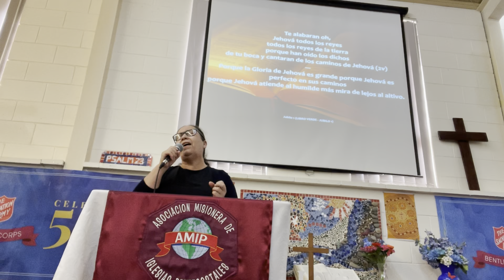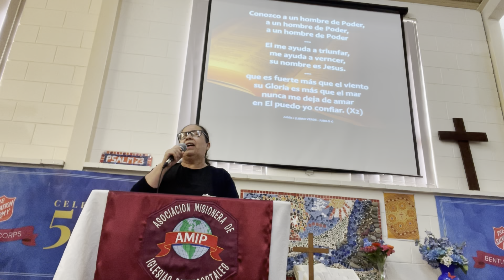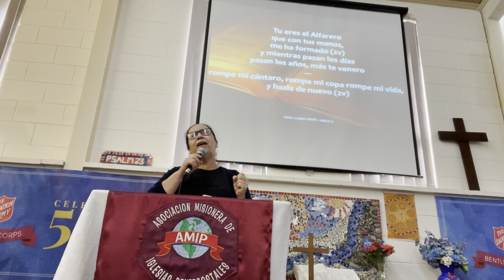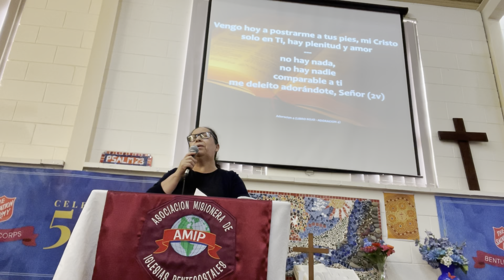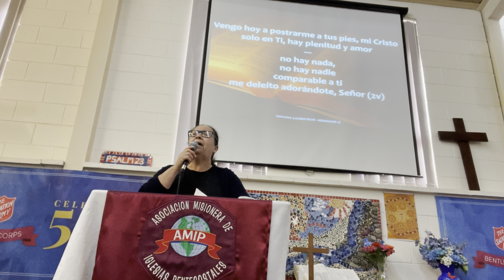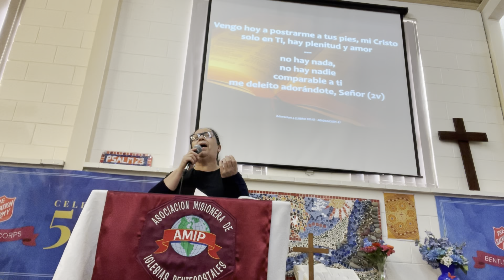Alabanzas 24 Abril 2022